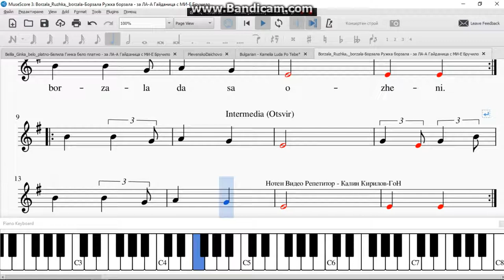Borzala Ruzhka, borzala Борзала Ружка борзала за ЛА А Гайданица с МИ Е Бручило